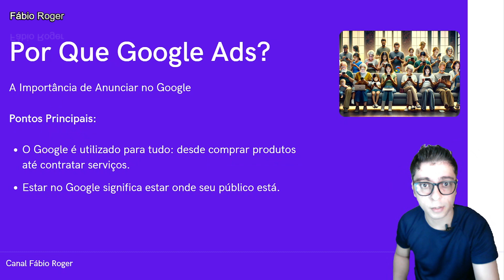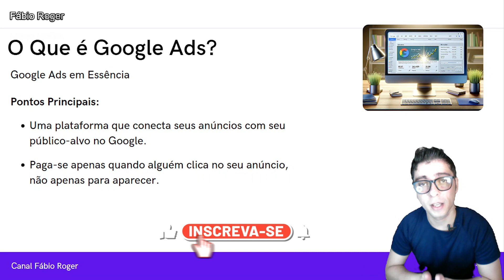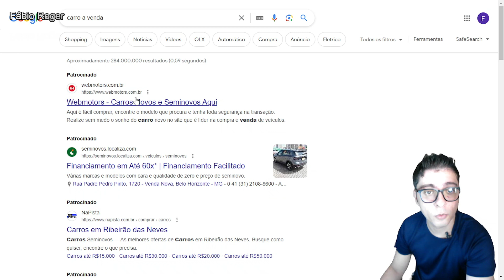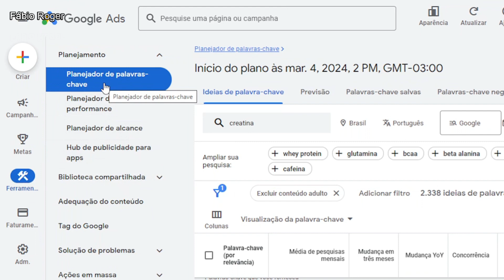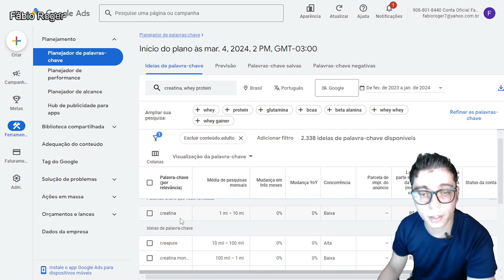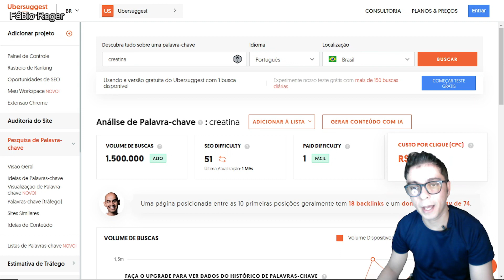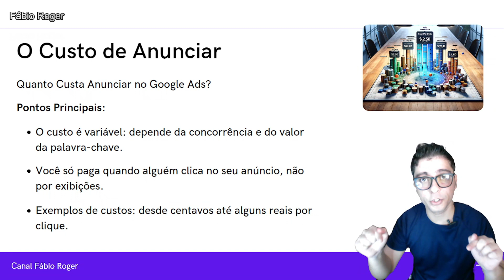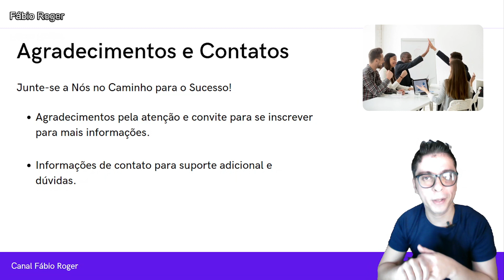O QUE É GOOGLE ADS? COMO FUNCIONA? QUANTO CUSTA ANUNCIAR? [VÍDEO P/ INICIANTES]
Quer impulsionar seu negócio online? 🚀 "O QUE É GOOGLE ADS? COMO FUNCIONA? QUANTO CUSTA ANUNCIAR? [VÍDEO P/ INICIANTES]" é o guia perfeito para começar! Esqueça a ideia de que publicidade online é complicada ou cara. Vou mostrar como o Google Ads é acessível e pode revolucionar seu negócio, mesmo que você seja um completo iniciante.

👉 Como Adicionar Pessoas Na sua Conta do Google Ads [ Acesso ao GOOGLE ADS pra OUTRA PESSOA ]